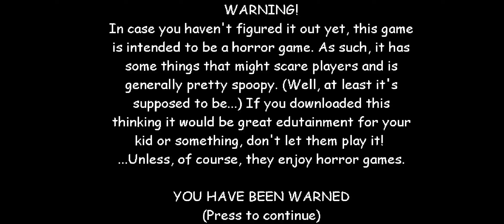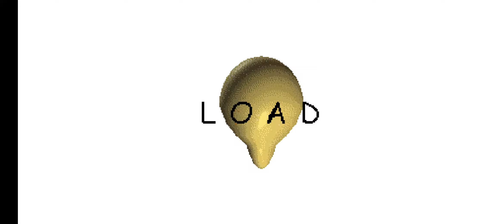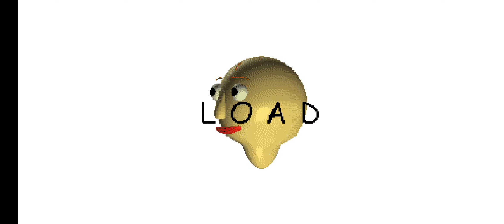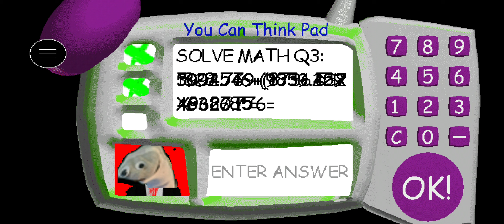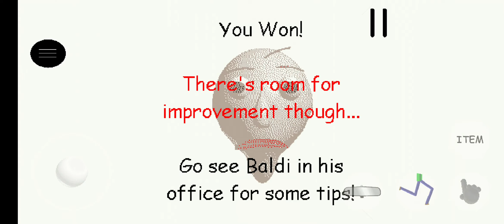Arts and crafters's swapped basics mod menu